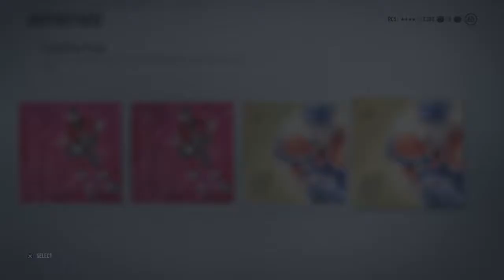NHL 18 PACK OPENING EVO & 90+ PULL | NHL 18 HUT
MY CREW - TeamDYNASTY